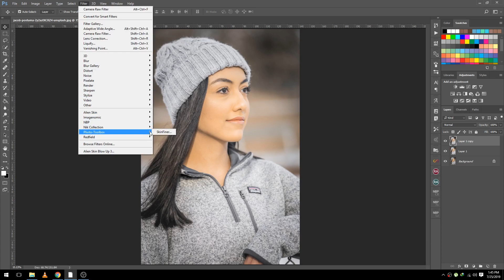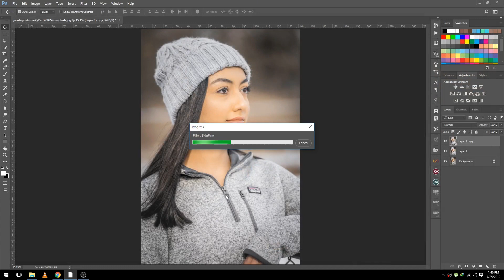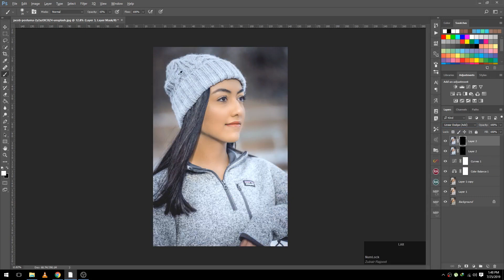The Complete Color Correction Process in Photoshop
The Complete Guide to Advanced Color Correction in Photoshop! Learn how to color correct a portrait using Curves and Hue/Saturation Adjustment Layers. In this tutorial, we will go in-depth into understanding the fundamentals of how Curves work and learn some simple strategies to analyze the image and take the required steps accordingly.

We will also learn how to target and remove specific color casts using the power of Hue and Saturation Adjustment Layer. All in all, the idea is to gradually build up the corrections, taking a break in between to keep things in check.